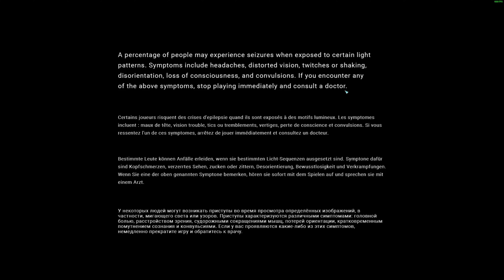MechWarrior 5: Mercenaries Gameplay #72 All DLC & MODS